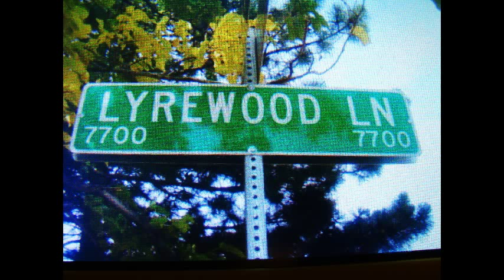LYREWOOD LANE - by Rhythm Of Mars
Song composition, piano performance and lyrics by Patti Unruh
Vocals by Jennifer Baker

You left me behind with all your shadows and schemes
And told me we both had to live out our dreams
You followed your own path through that musical maze
Dreams took you away to those Ohio days

How many roads will we wander?
How many dreams will end in vain?
Come back to me and share the laughter
Forget all your pain
On Lyrewood Lane

I try to be patient in hope that you'll find
Some joy in your heart and your own peace of mind
My days keep me busy, my friends know I'm blue
Oh babe can't you see just how much I love you
How much I want you - Ohhhhhh

We'll stop all the rain on Lyrewood Lane

This track can be purchased for $0.99 in the Galleries section of our

Music, Performance and Picture Copyrights by Rhythm Of Mars, LLC